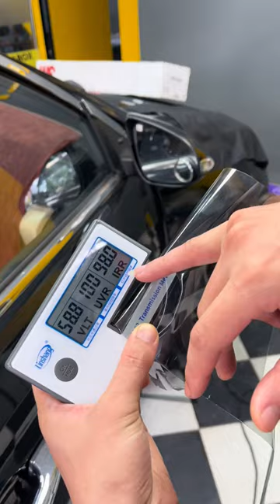Lý do nên dán film cách nhiệt !!! | AKALA THÁI NGUYÊN